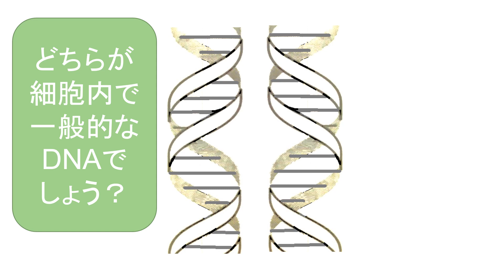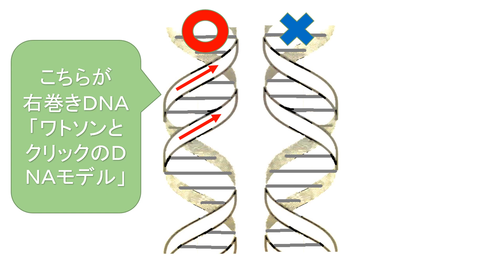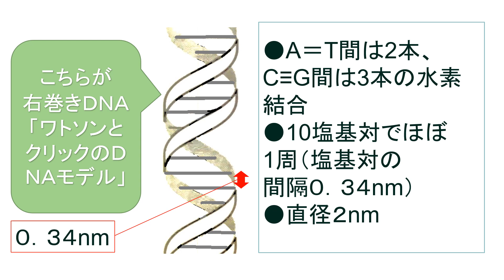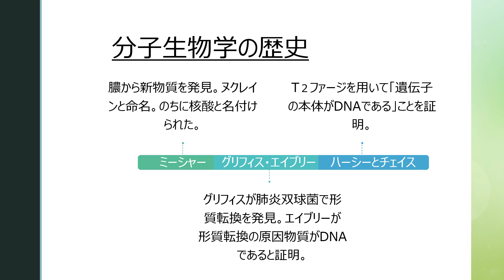DNAの構造（発展） 高校生物・生物基礎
DNAの構造（右巻きDNA・左巻きDNAなど）について解説します。
語呂「CGは３（CとGは3本の水素結合。CとGを左右反転させて、上下にくっ付けると、３という字に見える。）」
語呂「あぐあぐとプリン食べる（AとGはプリン塩基）」
●DNA分子の二重らせんの立体構造は、周囲の相対湿度の減少により段階的にB，C，A型の順に塩基対の間の距離が小さい状態に変換する。ワトソン・クリックのDNAモデルに相当するB型構造は、90％以上の湿度下の状態で、水溶液中のDNA分子の構造を示し、右巻きらせんである。
一方、高塩濃度下でグアニンとシトシンが交互に連なったDNA分子は左巻きらせんのZ型構造をとることがある。Z型構造は通常のB型構造に比べて塩基対の間の距離も長くなり、らせんのピッチも延びるので、この構造状態の部分にはタンパク質などの分子が結合しやすく反応性に富むと考えられるが、役割については不明である。左巻きらせんは、リン酸基間を結ぶ線がジグザグ(zig-zag)状なことから、Z型DNA(Z-form DNA)と呼ばれる。
●AとTの間の水素結合は２本。CとGの間の水素結合は３本なので、AとTの結合は、CとGの結合より弱い。関係する問題が過去早稲田で出題された。
●二本鎖DNAが右巻きであることは過去明治大が出題している。